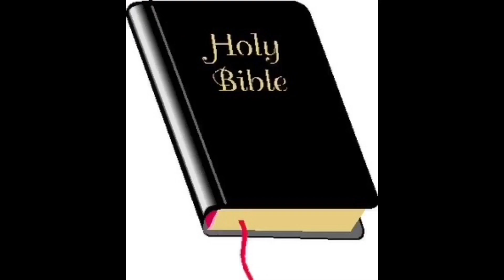Secrets About Us You Never Knew Finally Revealed.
Finally you guys get to hear and see it here first.

Just a kid with a camera BEHIND AND IN FRONT OF ONE SINCE 4 YRS OLD.

WATCH THESE ADS ALL THE WAY THROUGH AND DON’T SKIP ‘EM SO MY DOG (DASH) CAN EAT PLEASE!

Thanks so much for being a part of “The Flash Family”. God bless you all!